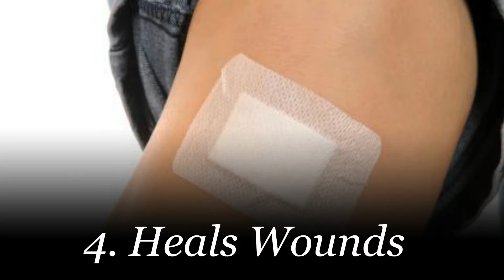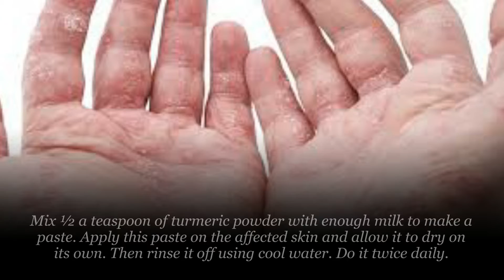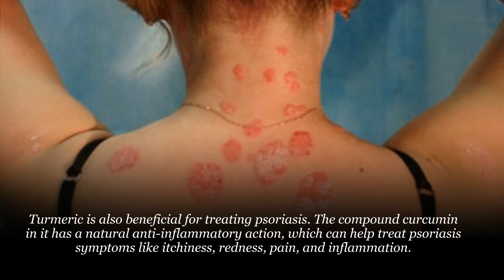7 Proven Benefits of Turmeric for Skin Effective Remedies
7 Proven Benefits of Turmeric for Skin Effective Remedies

When shopping for spices, one ingredient that you must never forget is

turmeric. Bright orange-yellow in color,

this popular Indian spice has a light, complementary taste and smell. When

added to milk and curry, it imparts a nice golden color.

Apart from adding color and taste to your dishes, turmeric is good for your

health. It can help improve cardiovascular health, boost digestive health,

ease joint pain,

increase blood circulation, prevent blood clots, delay the onset of Type 2

diabetes and improve your memory, to name a few.

The skin benefits of turmeric basically come from its active compound curcumin

and its antibacterial, antioxidant, anti-inflammatory, and antiseptic

properties.

Here are the top 7 skin benefits of turmeric that you must know.